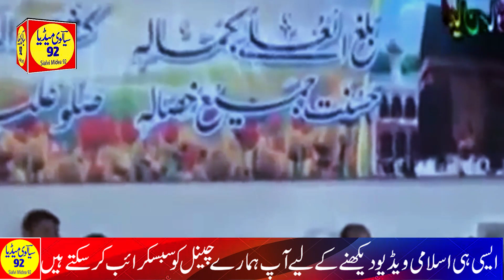Allah Walo Ki Shan Bayan Hafiz Imran Aasi 2023 // By Imran Aasi // Sialvi Media 92